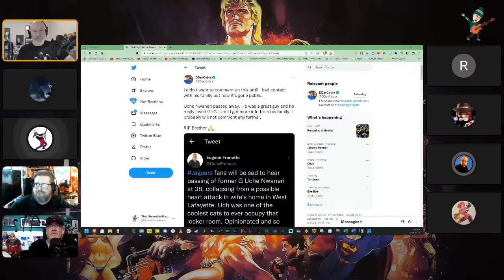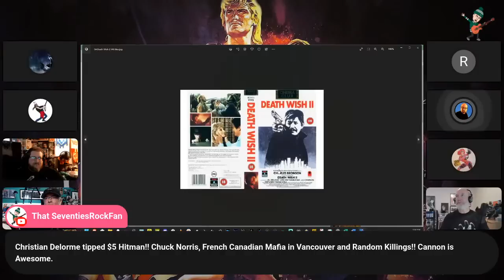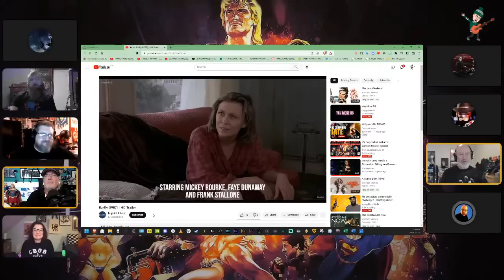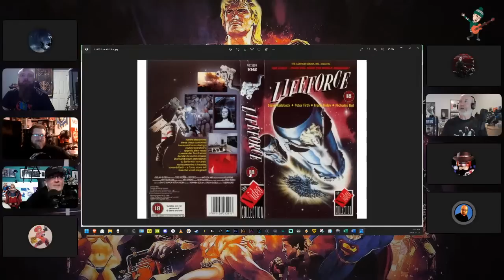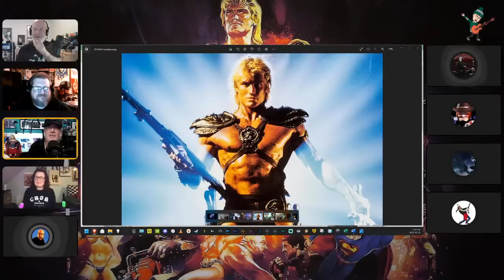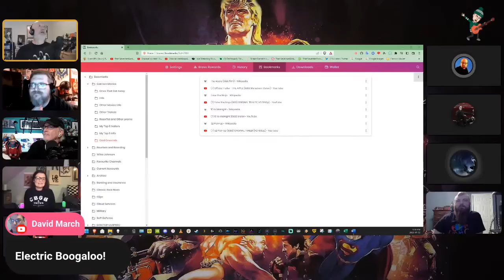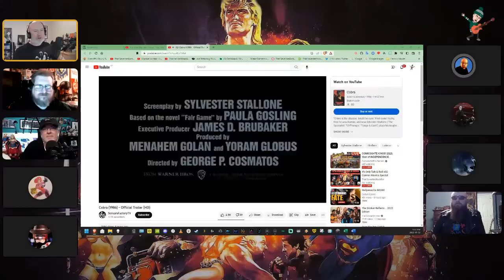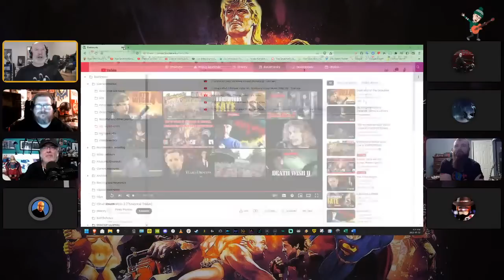It's Only Talk & Roll #32 - Cannon Movies Special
Let's kick off the new year with a bang and discuss our most and least favourite movies from Cannon Studios!
With a focus on the Go-Go boys years between 1979 and 1989.
The best, the worst and the ones that never happened.